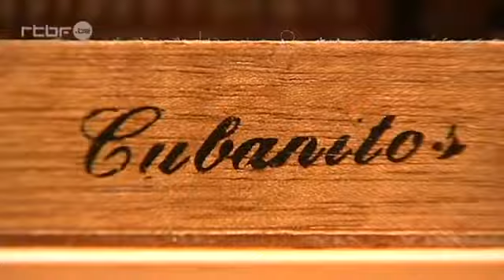Global Image Davidoff news reportage RTBF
We are asked by Davidoff Cigars to organize a large event for the reopening of their two flagship stores in Brussels and for the opening of their brand new smokers’ salon in the Steigenberger hotel. Putting cigars in the spotlights in an atmosphere of luxury and exclusivity.